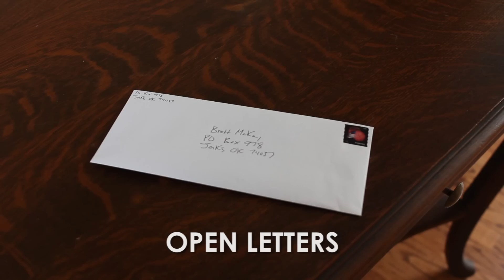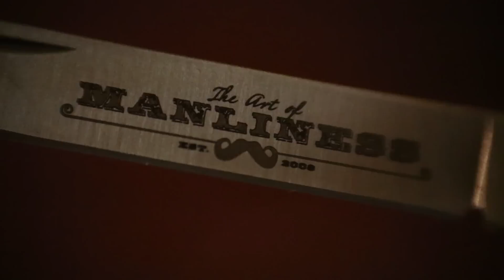Why Every Man Should Carry a Pocket Knife | The Art of Manliness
Every man should carry a pocket knife. Here a few reasons why they're so doggone handy to have on you. Read the article that inspired the video